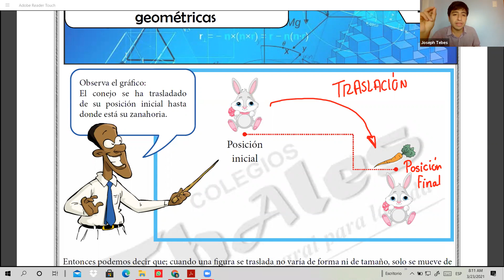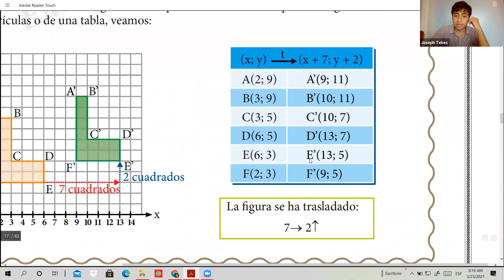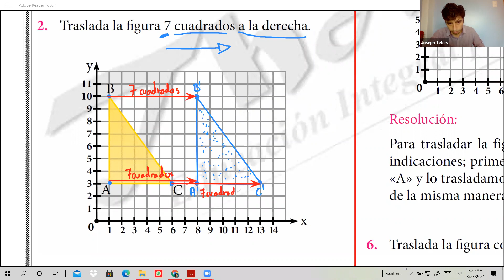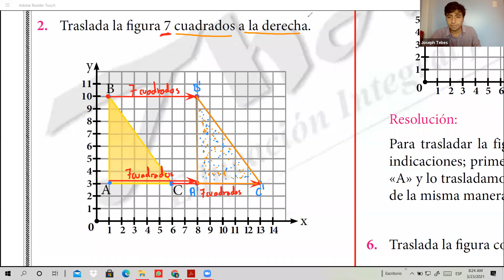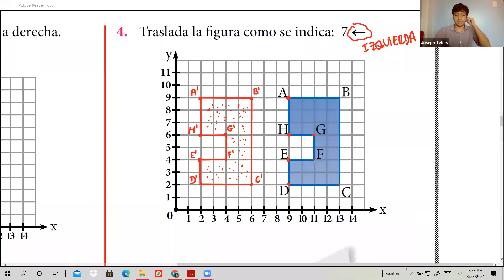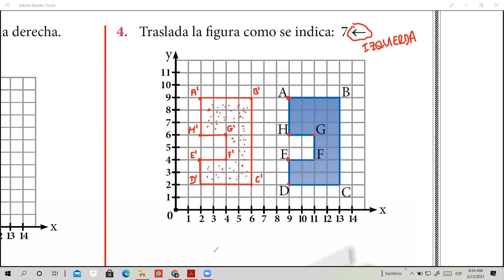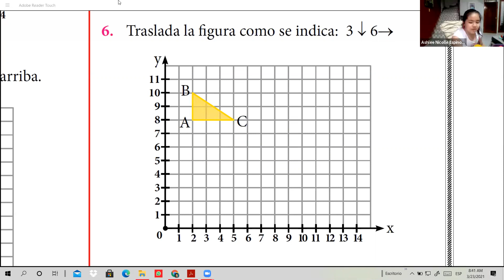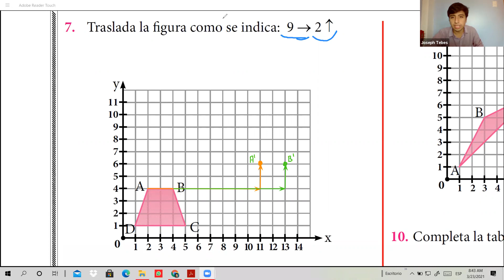GEOMETRÍA - 3ER GRADO - 23/03/2021